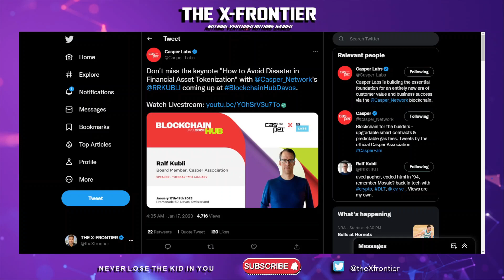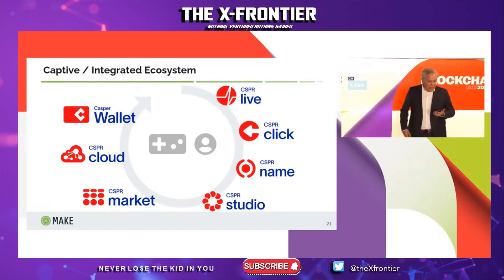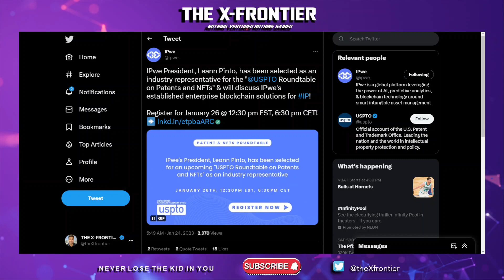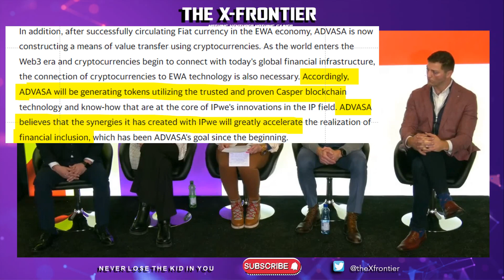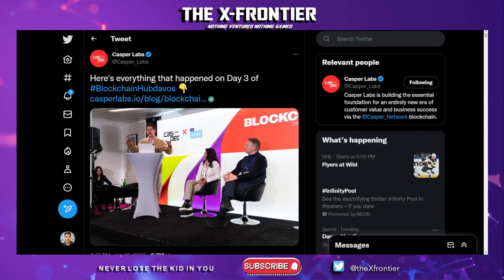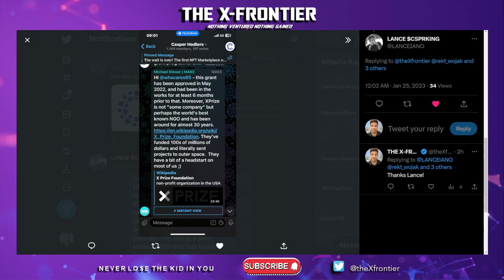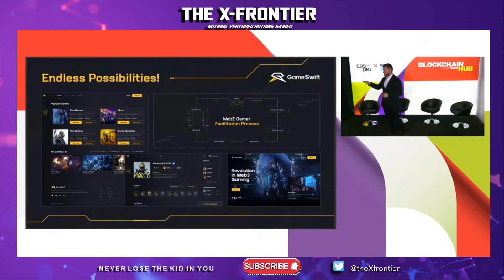Casper Recap Blockchain Hub All 3 Days in under 10 mins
Welcome to the X-Frontier Channel.

In this brief video we recap the main highlights of Casper from the 3 day Blockchain Hub in Davos.